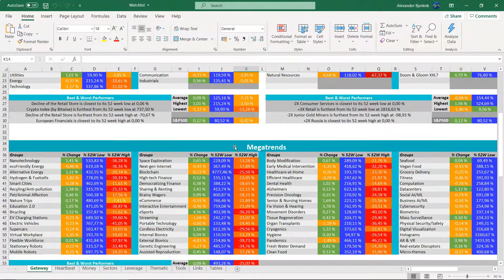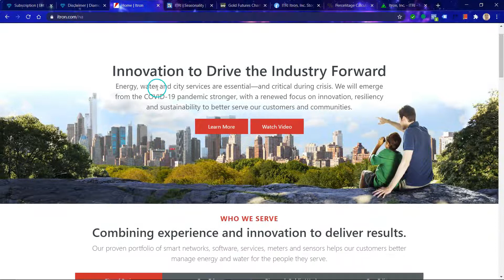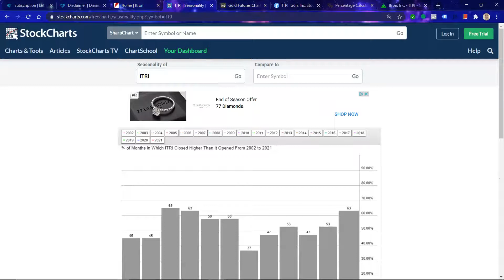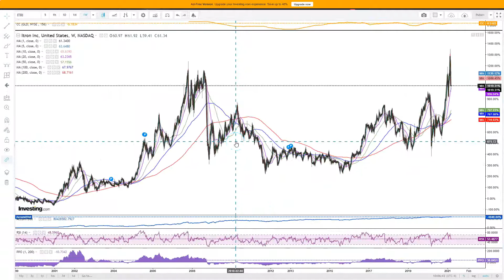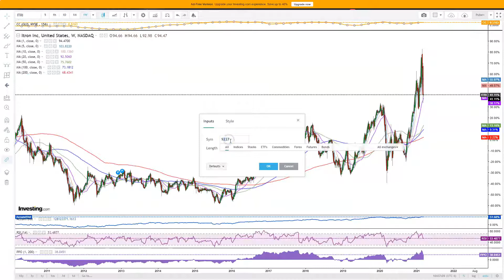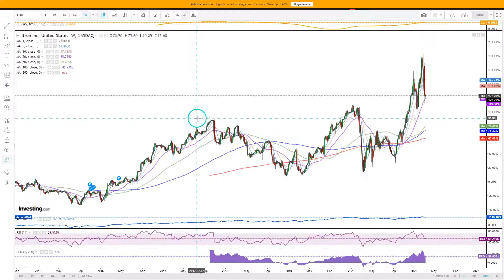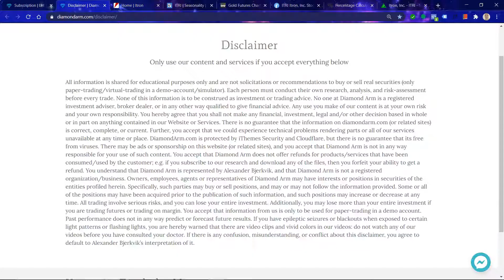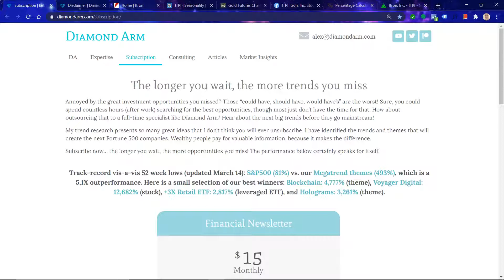Itron | Smart Cities: Megatrend Portfolio | ($ITRI)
Itron: Technical and fundamental analysis from a long- and short-term perspective.